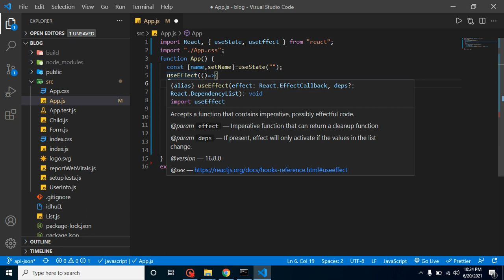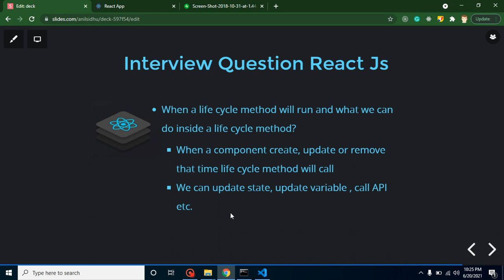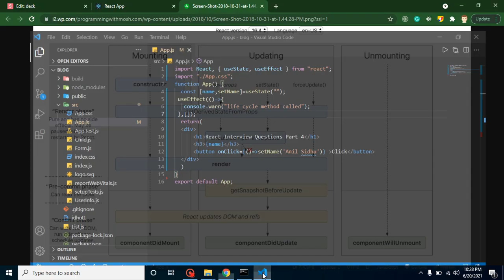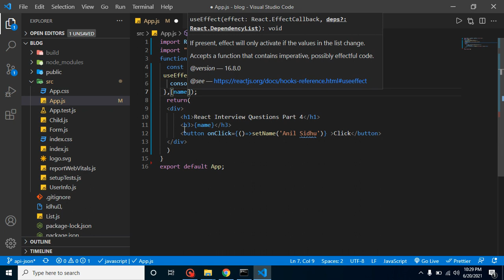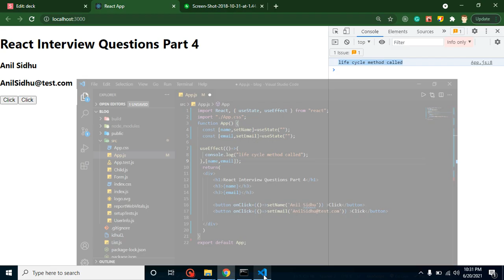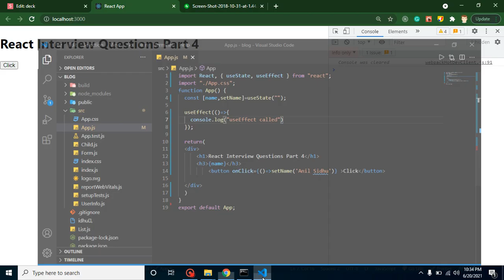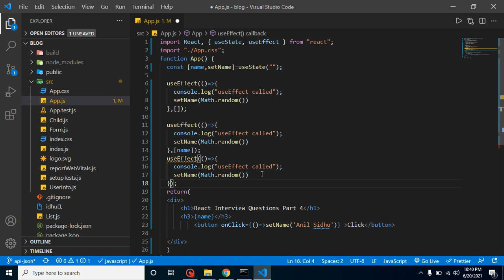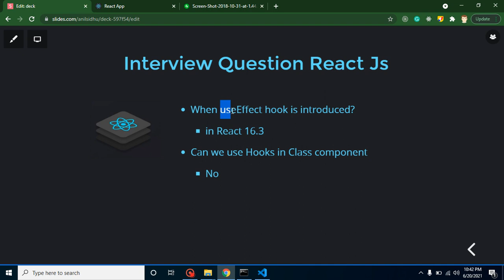React js interview questions in Hindi #4 interview question for Life cycle method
In this react js interview question answer we learn 10 questions which is very important for interview questions. this video is made by anil Sidhu in Hindi language

What are the life cycle methods?
What are the phases of life cycle methods?
When a life cycle method will run and what we can do inside a life cycle method?
Call use effect when component is created only
Can we use Let, var and const instead of State and Props
Call useEffect when any state or props will update?
Call useEffect when a component is unmounted ?
How can use effect make an infinite loop  and how to solve this propblem
Can we make more than one useEffect in one component?
Make useEffect on button click
When useEffect hook is introduced?
Can we use Hooks in Class component